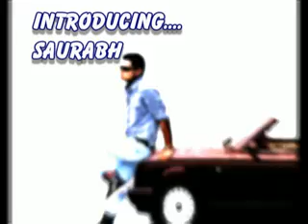dhano in maddy.mp4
in dis videoo saurabh sagar a.k.a dhano is our heroooooo.
behvng in funny wayyyyyy